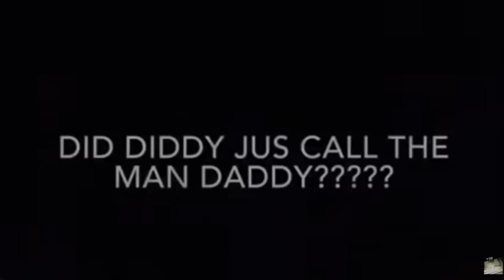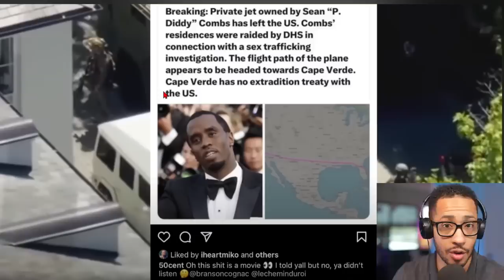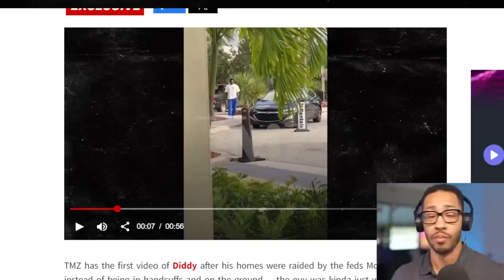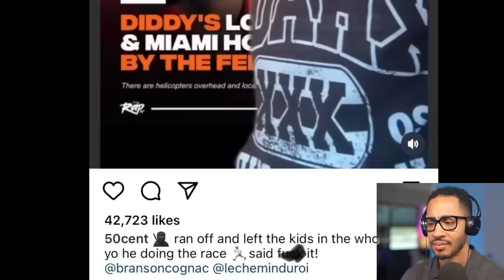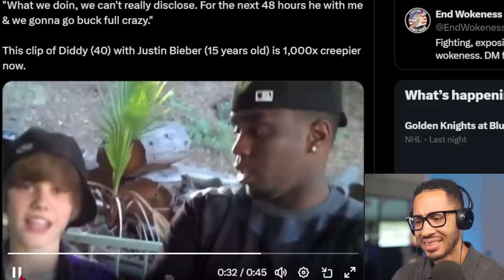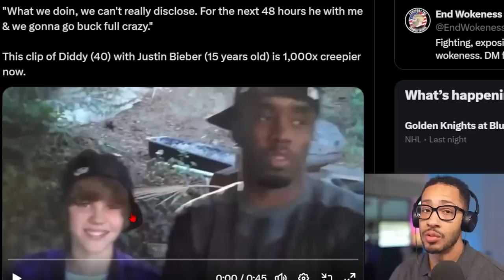Diddy is FINISHED